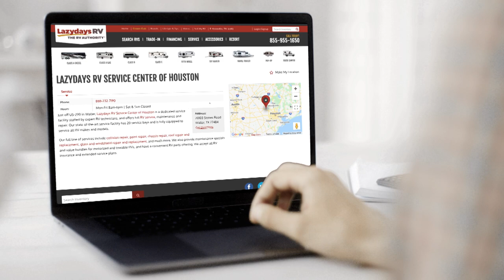Lazydays RV of Houston Now Booking Appointments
Visit our Service Center in Houston!

Lazydays RV is the largest RV Dealer in the world! and view our entire inventory, more RVs, motorhomes, Classes A, B & C, fifth wheels, toy haulers, travel trailers, campers, all types of accessories and RV amenities.

Over 300 service bays to provide the best RV service, maintenance, RV repairs and also custom bodywork. View our entire inventory of more than 2,500 RVs

For Service of your motorhome, camper, fifth wheel, travel trailer or RV, go

We also enjoy having you visit with us at our luxurious RV Resort in Tampa, Florida, and you can find out more about our RV Resort